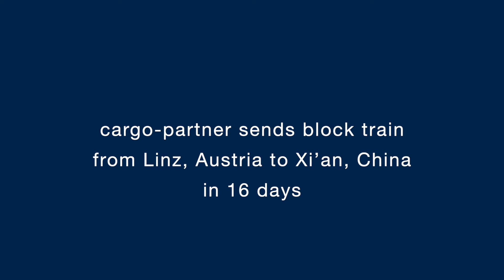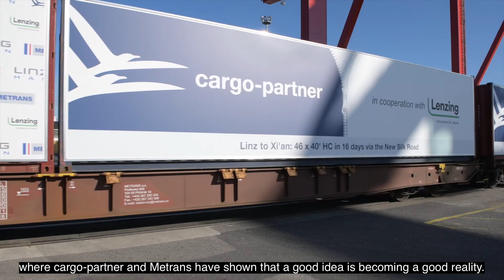Block Train from Linz to Qingdao for Lenzing AG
We organized a full train from Austria to China on behalf of the international fiber manufacturer. The shipment departed for its journey across the “Iron Silk Road” on October 9 and is set to arrive in China in 16 days.

cargo-partner and Lenzing have been working together successfully for more than 10 years, especially in the field of seafreight. When Lenzing recently approached us due to a short-term increase in demand from China, our experienced team immediately set about organizing a rail transport solution. Our railway connection via the Iron Silk Road offers an environmentally friendly, fast and cost-efficient alternative to air and seafreight.